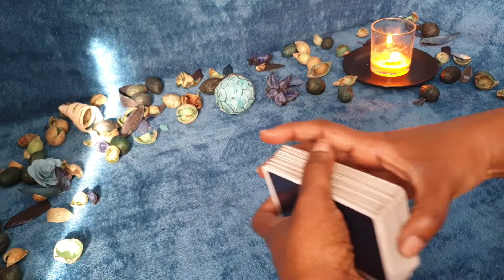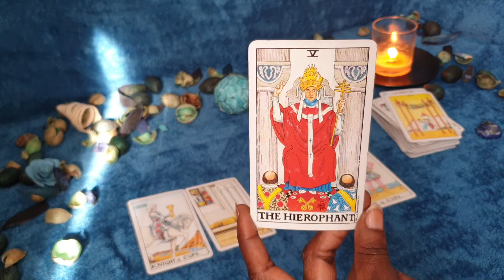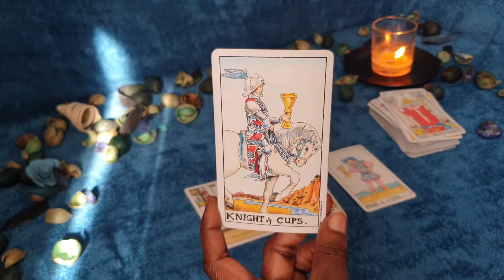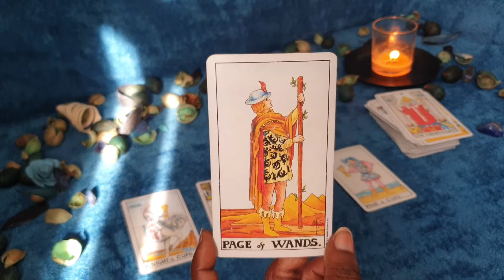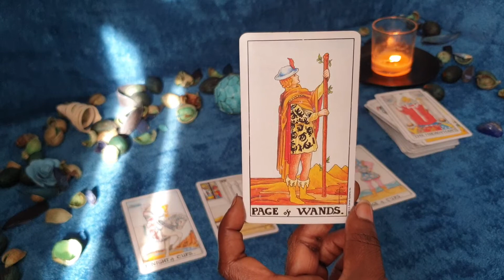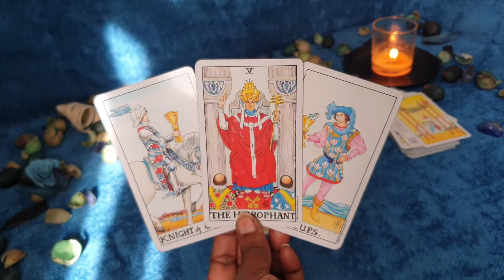ARIES ♈😛 DECEMBER GENERAL READING 😛♈ This Personal Changes Will Be Beneficial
GENERAL TAROT reading for Aries sun, moon, rising and venus signs for the month of December 2021. Applicable to both Singles & Couples.

Or Paypalme/GoddessMedia